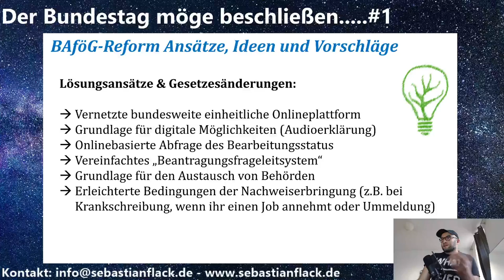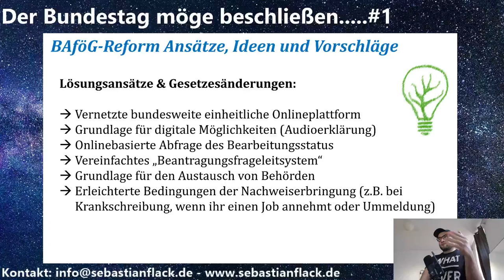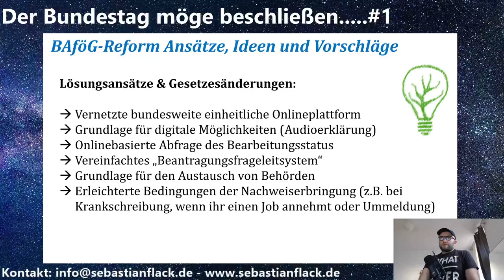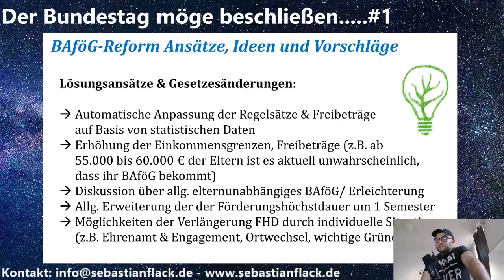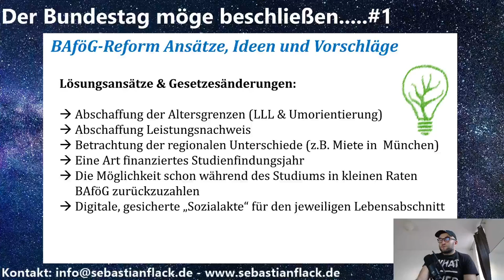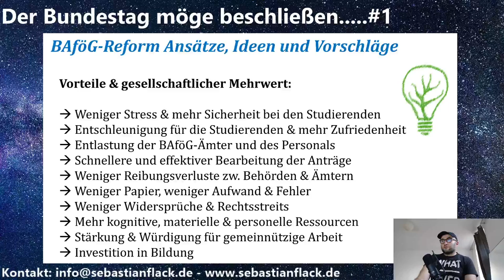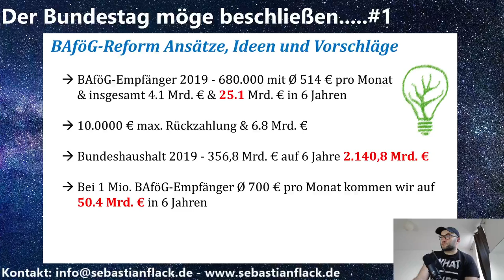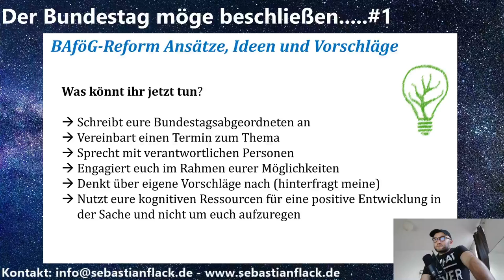BAföG-Reform - Ansätze, Ideen & Vorschläge. Digital, einfach & fair. Bundesausbildungsförderung.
In dem Video geht es um ein mögliche und realistische BAföG-Reform. Ich stelle euch dazu meine Ansätze, Ideen & konkreten Gesetzesänderungen vor. Vorschläge zur Verbesserung des bestehenden Bundesausbildungsförderungsgesetzes. Die genannten Änderungen sind dringend nötig.

Lösungsansätze & Gesetzesänderungen:

- Vernetzte bundesweite einheitliche Onlineplattform
- Grundlage für digitale Möglichkeiten (z.B. Audioerklärung)
- Onlinebasierte Abfrage des Bearbeitungsstatus (z.B. ob noch Unterlagen fehlen?)
- Vereinfachtes „Beantragungsfrageleitsystem“
- Grundlage für den Austausch von Behörden
- Erleichterte Bedingungen der Nachweiserbringung (z.B. bei  Krankschreibung, wenn ihr einen Job annehmt oder euch Ummeldung)
- Automatische Anpassung der Regelsätze & Freibeträge auf Basis von statistischen Daten
- Erhöhung der Einkommensgrenzen, Freibeträge (z.B. ab 55.000 bis 60.000 € der Eltern ist es aktuell unwahrscheinlich, das ihr BAföG bekommt)
- Diskussion über allg. elternunabhängiges BAföG/ Erleichterungen
- Allg. Erweiterung der der Förderungshöchstdauer um 1 Semester
- Möglichkeiten der Verlängerung FHD durch individuelle Situation (z.B. Ehrenamt & Engagement, Ortswechsel, wichtige Gründe)
- Abschaffung der Altersgrenzen (LLL & Umorientierung)
- Abschaffung Leistungsnachweis
- Betrachtung der regionalen Unterschiede (z.B. Miete in  München)
- Eine Art finanziertes Studienfindungsjahr
- Die Möglichkeit schon während des Studiums in kleinen Raten BAföG zurückzuzahlen
- Digitale, gesicherte „Sozialakte“ für den jeweiligen Lebensabschnitt

Was könnt ihr jetzt tun?

- Schreibt eure Bundestagsabgeordneten an
- Vereinbart einen Termin zum Thema
- Sprecht mit verantwortlichen Personen
- Engagiert euch im Rahmen eurer Möglichkeiten
- Denkt über eigene Vorschläge nach (hinterfragt meine)
- Nutzt eure kognitiven Ressourcen für eine positive Entwicklung in der Sache und nicht um euch aufzuregen

Sebastian Flack